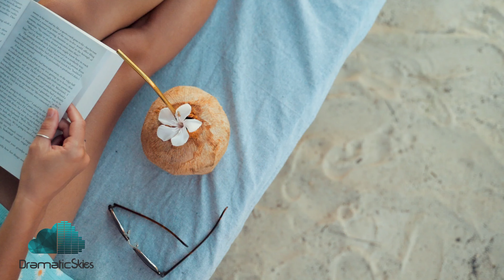Above & Beyond feat Zoë Johnston - Good For Me (Lio Q Bootleg) 4K Music Video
4K Music Video